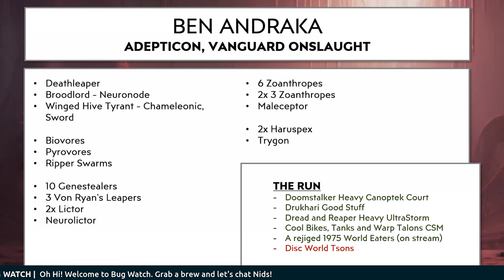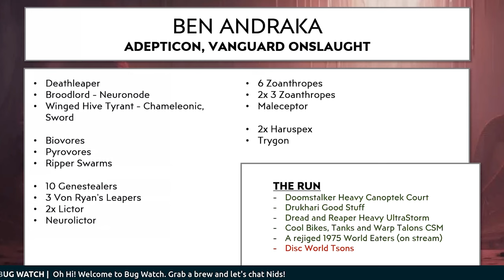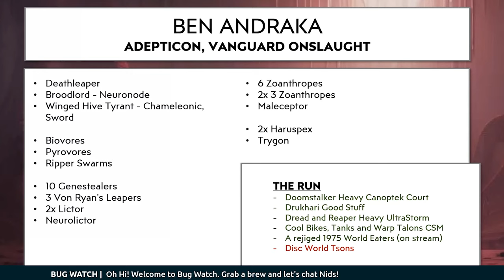How Ben Scored His Way to 5-1 at AdeptiCon with Vanguard Onslaught | Bug Watch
This week I am hyped to welcome Ben Andraka onto the channel. He was an absolute gent in this interview and really gets his list identity across - and there are some surprise inclusions in there (2 haruspexes! Yasss!).